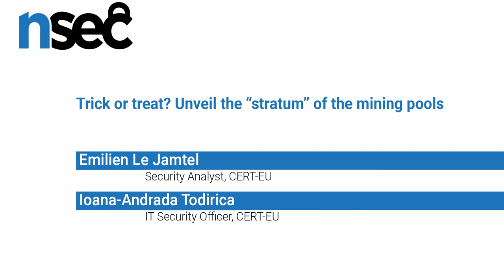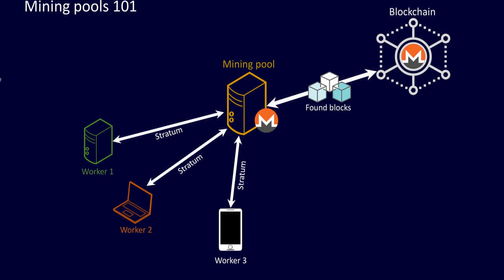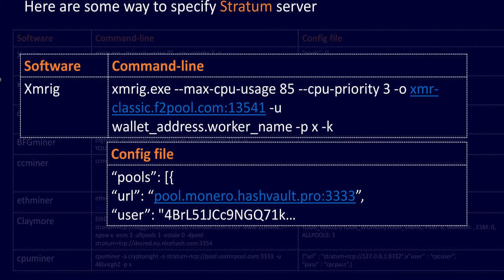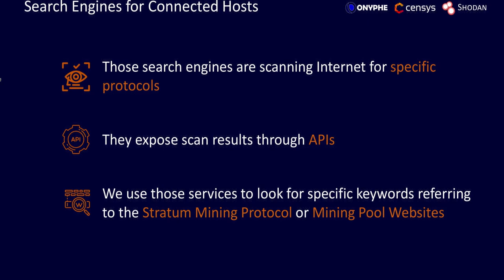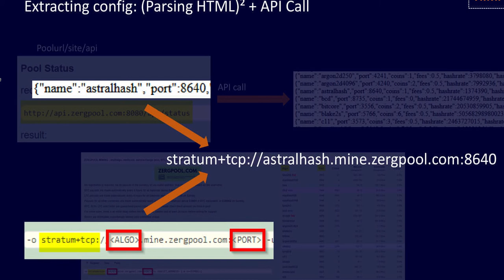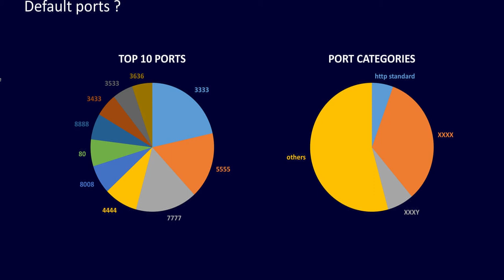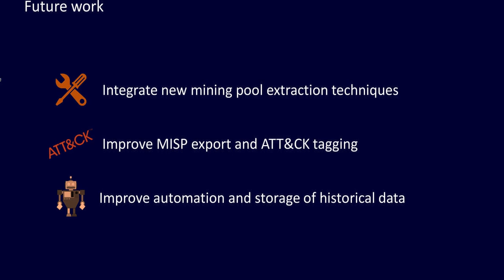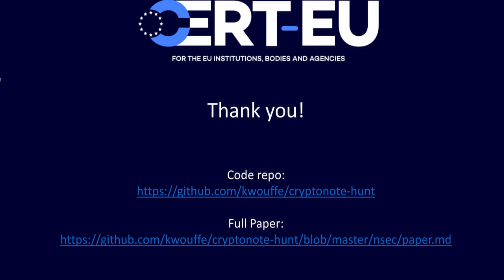NorthSec 2019 – Emilien Le Jamtel & Ioana-Andrada Todirica – Trick or treat?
Trick or treat? Unveil the “stratum” of the mining pools

Emilien Le Jamtel is a security analyst for CERT-EU since 4 years, also responsible for the monitoring and hunting activities in CERT-EU.

Ioana-Andrada Todirica: I am currently working In Brussels for Computer Emergency Response Team (CERT-EU) as an IT Security Administrator. Previously I worked as an IT System Administrator for the Romanian Ministry of Defense. Passionate about Information Technology , I graduated from Technical Military Academy with a master's degree in Information Technology Security - Bucharest, Romania I was always curious about IT , but cybersecurity really caught my attention, by never letting me the chance to get bored and keep me challenged everyday. It soon became an exciting career prospect, with endless opportunities to grow and learn.